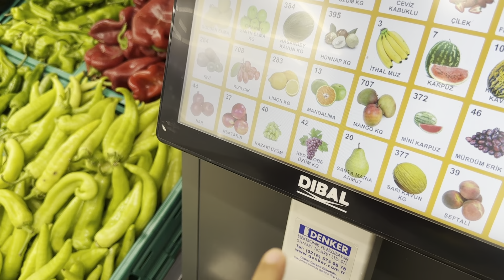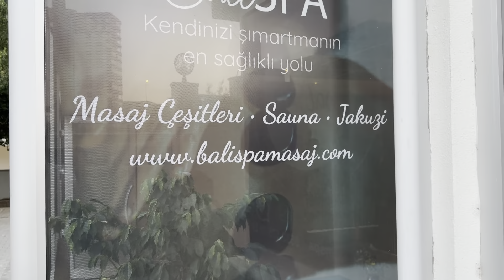BÖYLE NE ZAMANA KADAR DEVAM EDECEK! EŞİM EDİRNE’DEN AYRILIYOR!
Pek değerli hanımlarımız, beylerimiz kanalımıza hoşgeldiniz :)